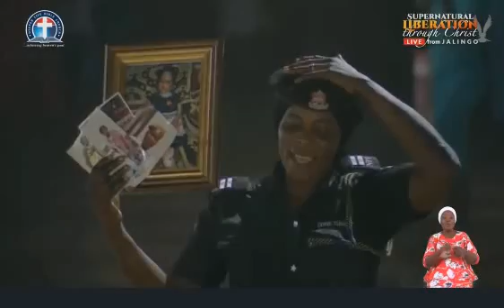DAY 6 MIRACLE PRAYER : PASTOR W.F. KUMUYI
SUPERNATURAL LIBERATION THROUGH CHRIST GLOBAL CRUSADE